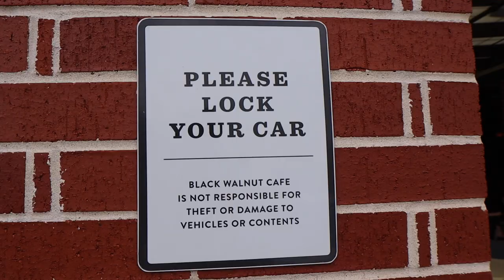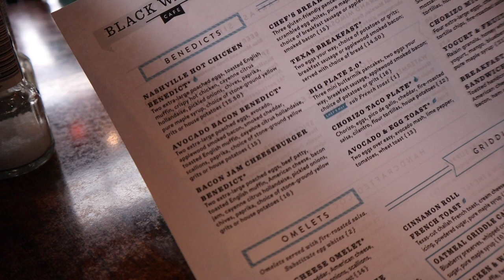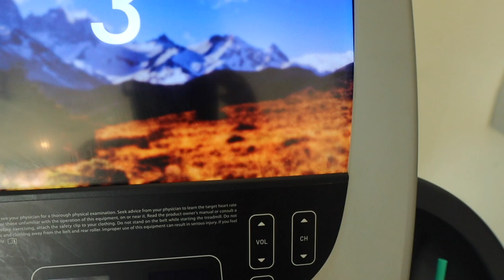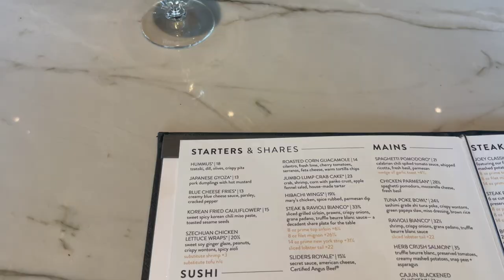living alone in Houston | bad news, idk what I did, solo dates, chit chat grwm & more! | Ep.9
Hey boo's! WE ARE BACK WITH ANOTHER VLOGGGGGG! Ya girl was chit chatting up in this video today hunny, lol. Ya'll know I talk too much. Anyways, I enjoyed taking myself out on dates this vlog, meeting new ppl, and going to the dermatologist! Thank you shy subs! 💕
Beats By: Marquell Powell
My Equipment I Use:
Ring Light
Box Lights
Places I Went in this Vlog:
1. Black Walnut Cafe'
2. Joey Uptown

2. ABS IN 2 WEEKS?!? | I TRIED CHLOE TING'S AB WORKOUT CHALLENGE | I AM IN SHOCK AT MY RESULTS!

PERSONAL BIO:
Name: Rashaya Boston
Age: 27
Ethnicity: Black/African American